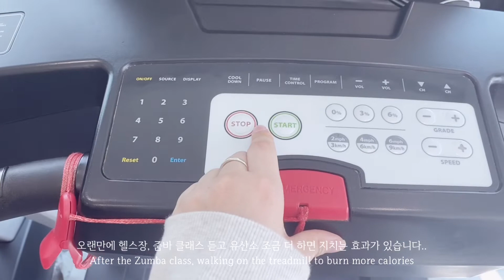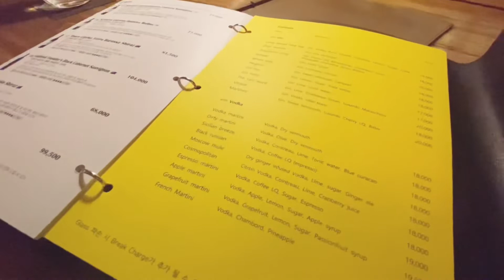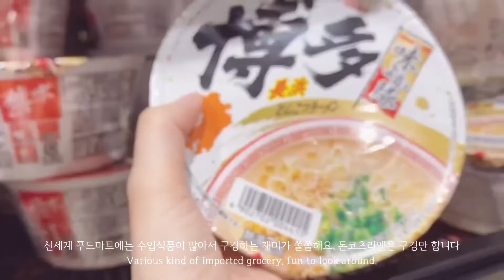[Eng sub] 일상 Vlog ➰ 회사-집-운동🕴🛖🏋️‍♀️ 청사포 조개구이 🐚 해운대 pub crawl 🍸신세계센텀구경 🛍